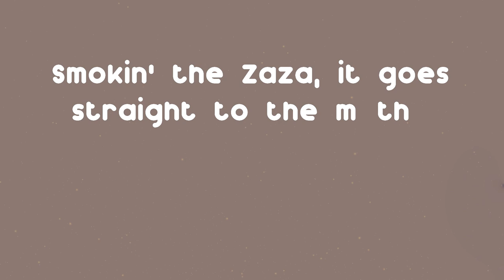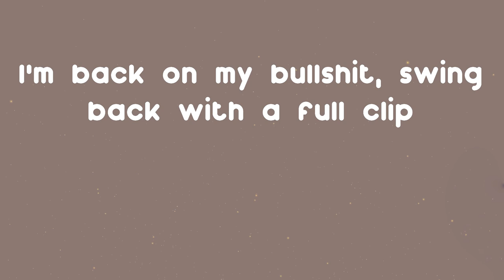CJ - Whoopty (Lyrics)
CJ is back with a song called Whoopty

Whoopty - CJ lyrics:
Whoopty
Bitch, I'm outside it's a movie (whoopty, huh)
Blue cheese